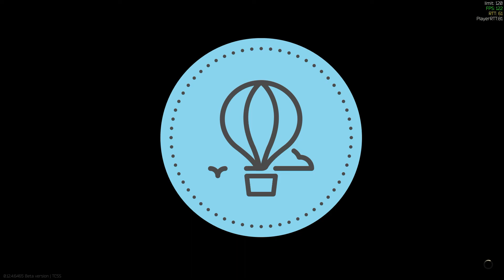#2 Scav Duo Raid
Razem z Calipsiakiem poszliśmy przejść się jeszcze raz przed spaniem